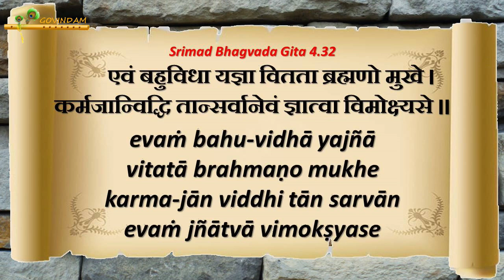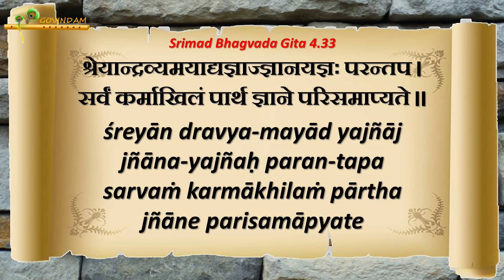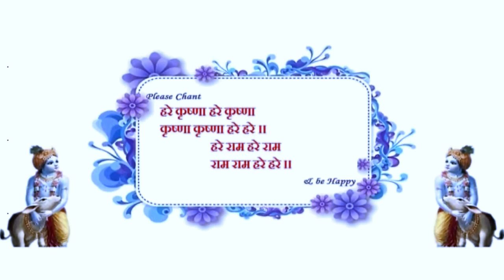भगवान कृष्ण स्वयम बताते हैं कि कौन-सा यज्ञ श्रेष्ठ है, अवश्य देखिए और जानिए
@GOVINDAM BG4_32_33 Which is the best sacrifice?

Can I live in ISKCON for free?
How can I join ISKCON for free?
Which ISKCON temple is biggest?
Do ISKCON monks get paid?
Is food free at ISKCON Temple?
Can Hare Krishnas marry?
Is ISKCON banned in Singapore?
Who is Amogh Lila Prabhu?
Who is real mystic?